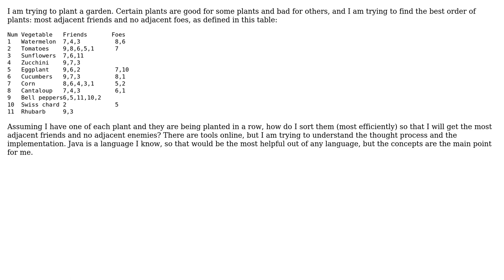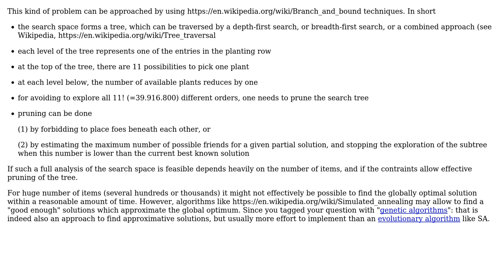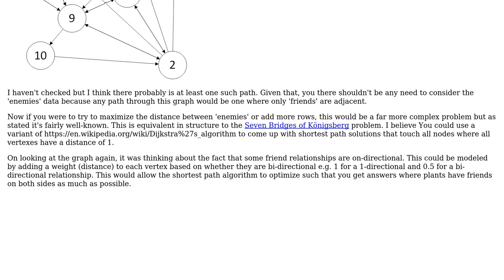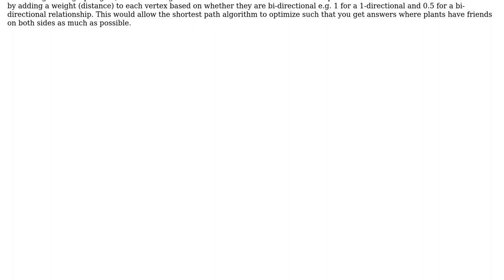Software Engineering: Algorithm for rule-based sorting? (2 Solutions!!)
Software Engineering: Algorithm for rule-based sorting?

With thanks & praise to God, and with thanks to the many people who have made this project possible! | Content (except music & images) licensed under CC BY-SA | Music | Images & others | With thanks to user Sam user JimmyJames user Doc Brown and the Stack Exchange Network Trademarks are property of their respective owners. You are responsible for your own actions.